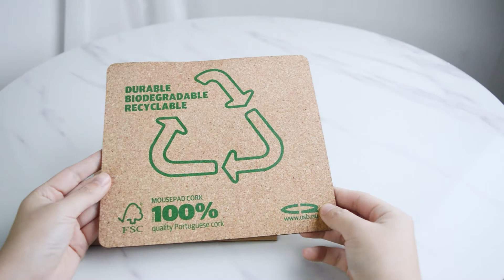FSC CORK MOUSE PAD (MP01)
Mouse pad made of cork from Portugal